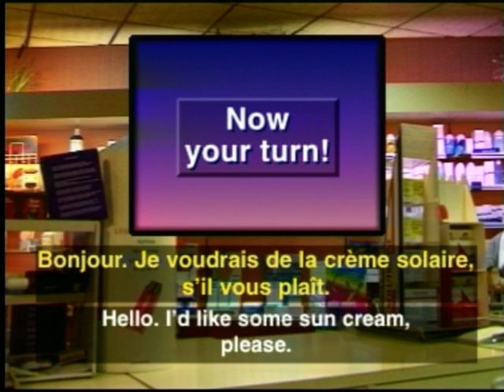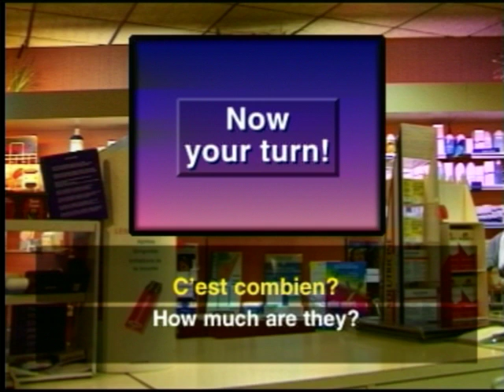Speak French video part7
Speak French JumpStart part7
speak french language learn to speak french acceleratedlearning

education language learning speak french